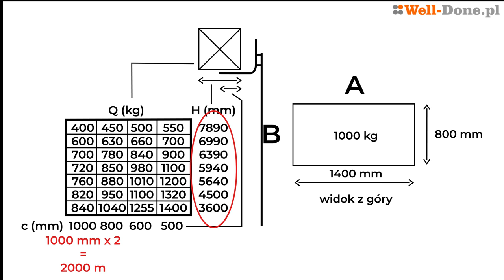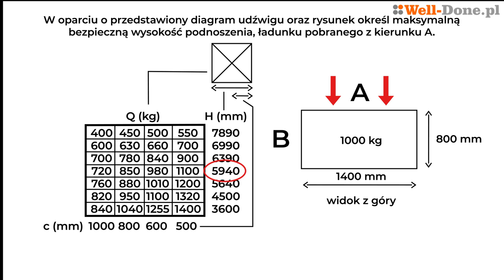Diagram redukcji udźwigu 7. Egzamin UDT